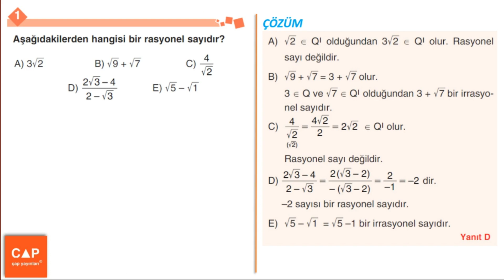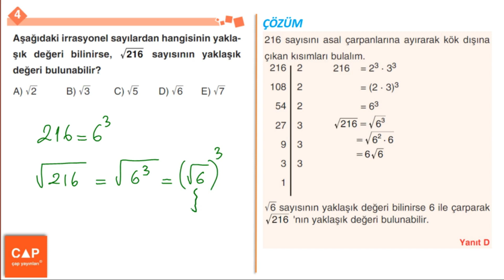Çap Yayınları Sayılar Konu Anlatımlı Soru Çözümleri - (Sayfa 136) Standart Sorular ve Çözümleri